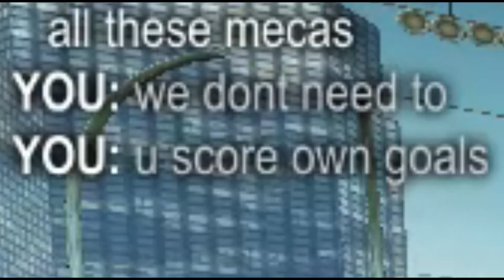His life is completed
Content Creator Code:
     PACO_RL

Song:

Support me!

FOV: 110
Distance: 260
Height: 100
Angle: -3
Stiffness: 0.40